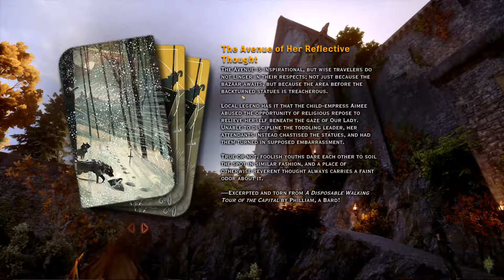Dragon Age Inquisition - Part 38 - Even More Empirse du Lion